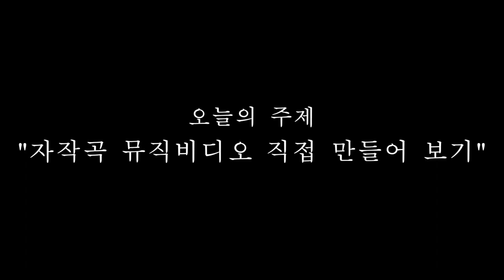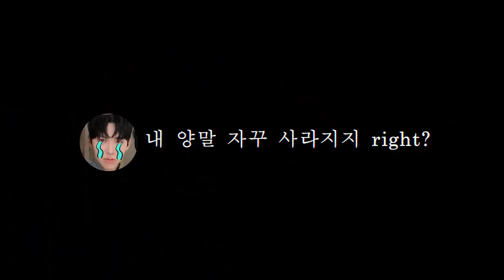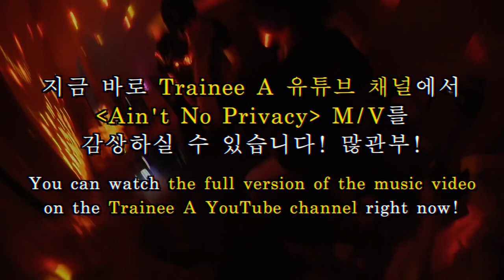K-pop trainees film a MV at their dorm with only an iPhone! Trynees🎬